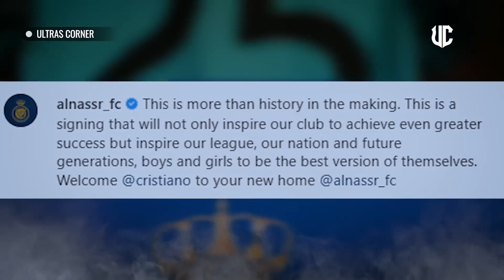Berita Bola Pilihan Terbaru 2023 Cristiano Ronaldo { Al Nassr }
Fontes Youtube: Ultras Corner